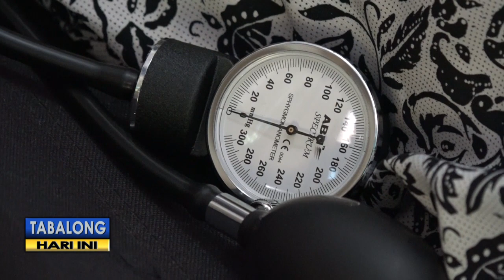HUT Bidan Nasional